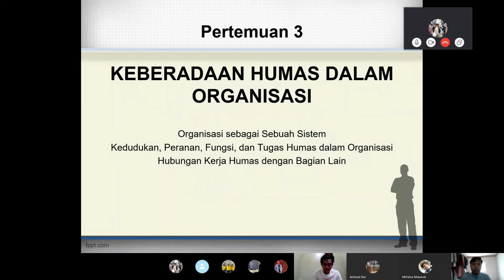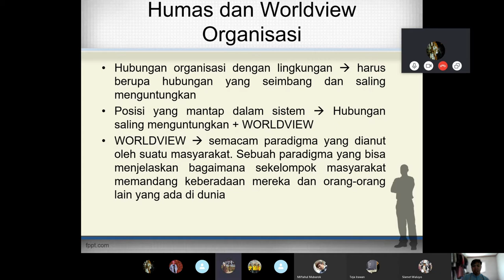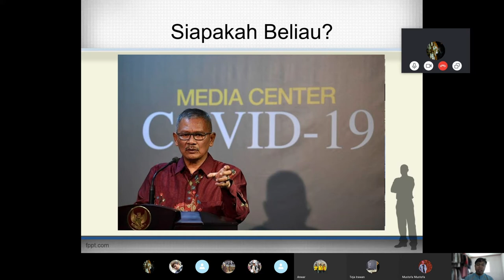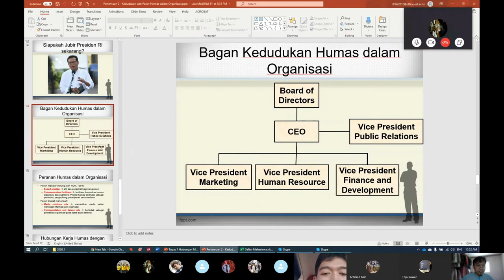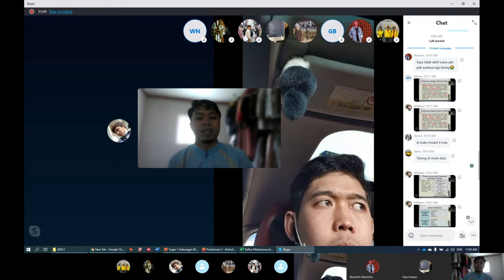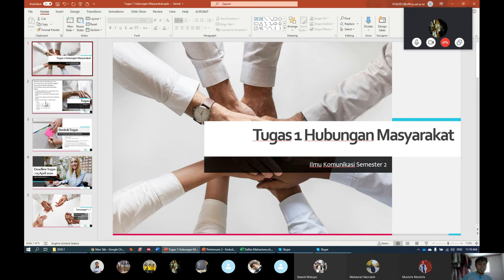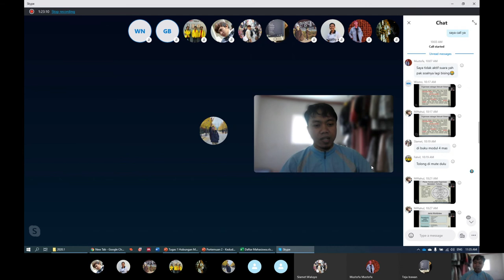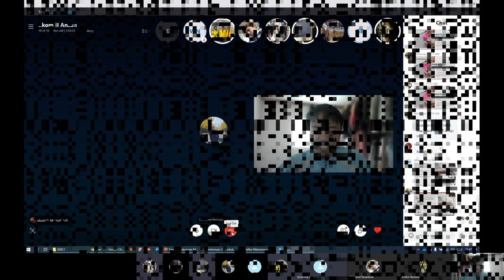Kelas Hubungan Masyarakat_BAB Humas Dalam Organisasi_Universitas Terbuka Korea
Kelas kedua Tutorial Online (TTO) Mahasiswa Universitas Terbuka (UT) Korea Prodi Ilmu Komunikasi Semester 2.Tahun ajaran 2020-1.

Informasi lebih lengkap terkait UT Korea bisa diakses melalui laman-laman berikut

Terimakasih

Mari berdiskusi ^^